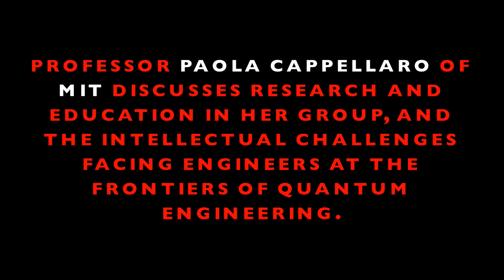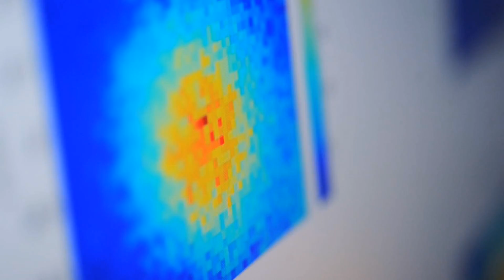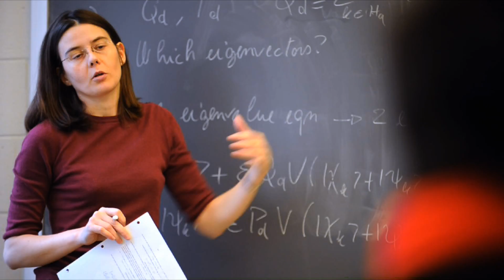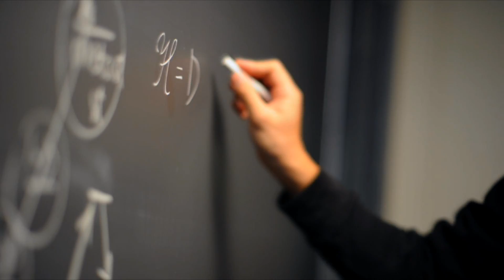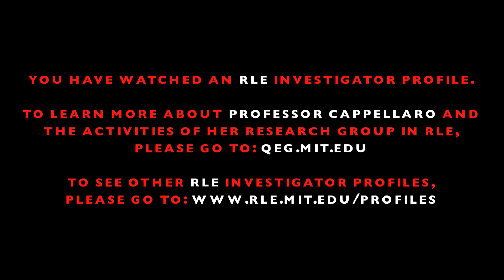Paola Cappellaro RLE Investigator Profile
Investigator Profile of Prof Paola Cappellaro from the Research Lab of Electronics at MIT.

The footage was shot on location in Cambridge by Greg Hren Photography.